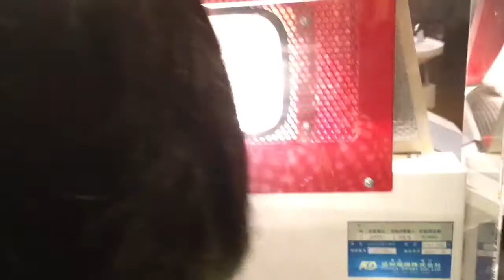マイカップヌードル 2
2018年9月2日
カップヌードルミュージアムにて。